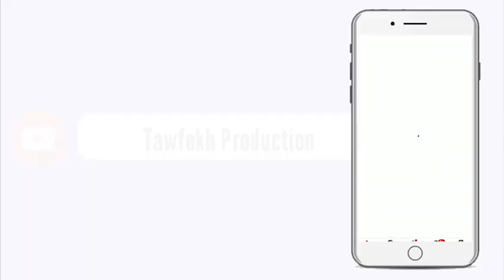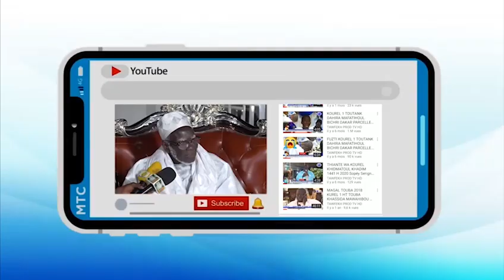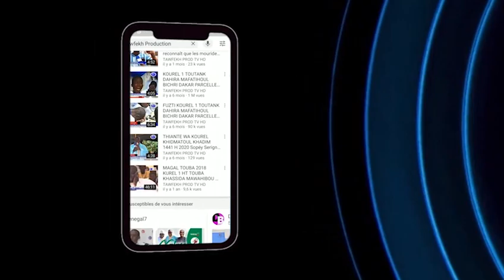Urgent Magal Touba 2020 Attention sur l’utilisation de certains masques